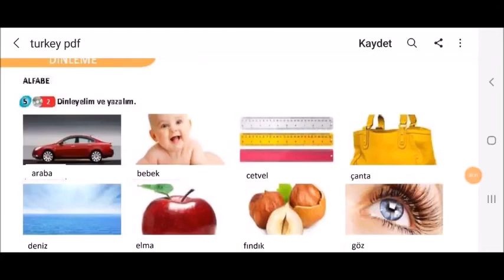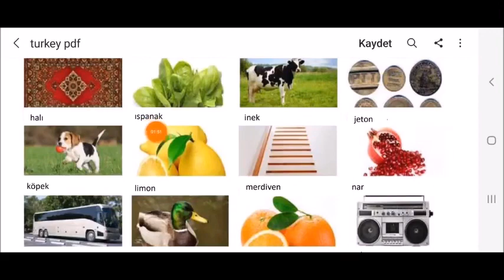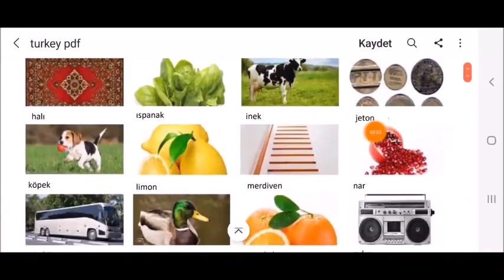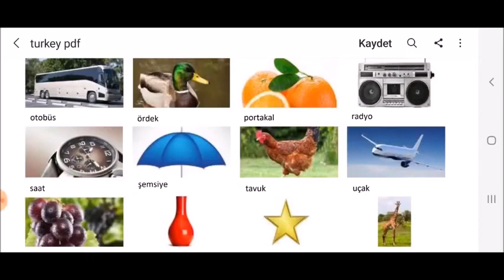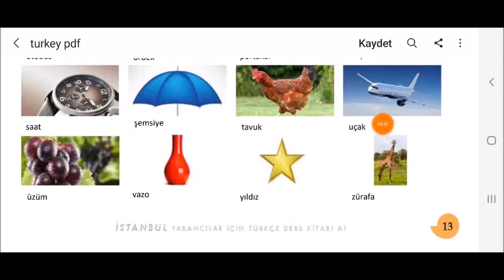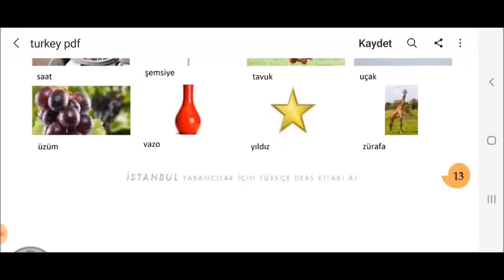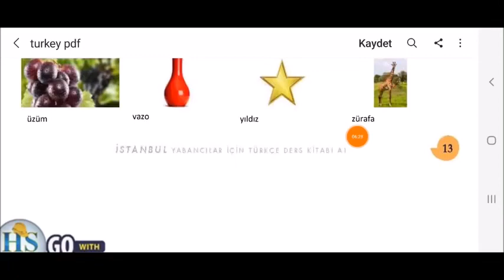1 اساسيات في اللغة التركية